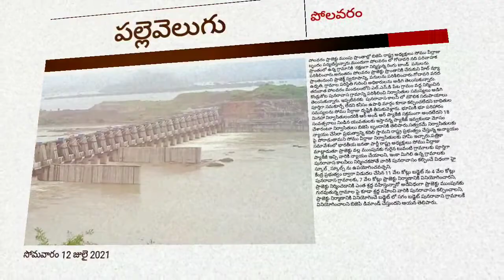పోలవరం ప్రాజెక్టు ముంపు ప్రాంతాల్లో పర్యటించిన బిజెపి రాష్ట్ర అధ్యక్షులు సోము వీర్రాజు బృందం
పోలవరం ప్రాజెక్టు ముంపు ప్రాంతాల్లో బిజెపి రాష్ట్ర అధ్యక్షులు సోము వీర్రాజు బృందం పర్యటిస్తున్నారు.ముందుగా పోలవరం లో గోదావరి నది పరివాహక ప్రాంతంలో ఉన్న గ్రామానికి  రక్షణగా నిర్మిస్తున్న రింగు బాండ్  పనులను పరిశీలించారు.అనంతరం పోలవరం ప్రాజెక్టు ప్రాంతానికి చేరుకుని హిల్ వ్యూ  ప్రాంతంనుంచి ప్రాజెక్ట్ స్వరూపాన్ని, పనులను పరిశీలించారు.గోదావరి వరద ఉధృతి, గ్రామాల పరిస్థితి గురించి అధికారులను అడిగి తెలుసుకున్నారు. తరువాత పోలవరం మండలంలోని ఎల్.ఎన్,డి పేట గ్రామం వద్ద నిర్మించిన కొండ్రుకోట పునరావాస గ్రామాన్ని పరిశీలించి నిర్వాసితుల సమస్యలు అడిగి తెలుసుకున్నారు. ఇప్పటివరకు  పునరావాస కాలనీ లో మౌలిక సదుపాయాలు పూర్తిగా సమకూర్చే లేదని కనీసం ఉపాధి మార్గం కూడా కల్పించలేదని బాధితుల సమస్యలను సోము వీర్రాజు దృష్టికి తీసుకువెళ్లారు. భూమికి భూ పరిహారం మినహా నిర్వాసితులందరికీ ఆర్ అండ్ ఆర్ ప్యాకేజీ సక్రమంగా అందలేదని 18 సంవత్సరాలు నిండిన యువతులకు ఇస్తానన్న ప్యాకేజ్ ఇవ్వకుండా మోసం చేశారంటూ నిర్వాసితులు బిజెపి బృందానికి తెలిపారు.సత్వరమే నిర్వాసితులకు న్యాయం చేసేలా ప్రభుత్వాన్ని కదిలి స్తామని రాష్ట్ర ప్రభుత్వం చేస్తున్న అన్యాయం పై పోరాడుతామని సోము వీర్రాజు నిర్వాసితులకు హామీ ఇచ్చారు.పత్రికా సమావేశంలో భారతీయ జనతా పార్టీ రాష్ట్ర అధ్యక్షులు సోము వీర్రాజు మాట్లాడుతూ ప్రాజెక్టు వల్ల ముంపునకు గురైన టువంటి గ్రామాలకు పూర్తిగా ప్యాకేజీ ఇచ్చి వారికి న్యాయం చేయాలని, ఇంకా మిగిలి ఉన్న గ్రామాలకు పునరావాస కాలనీలు నిర్మించకపోతే వారికి పునరావాసం కల్పించే విధంగా హై స్కూల్ , స్కూల్స్ ను ఉపయోగించవచ్చని,
కేంద్ర ప్రభుత్వం ద్వారా విడుదల చేసిన 11 వేల కోట్లు బడ్జెట్ ను 4 వేల కోట్లు పునరావాస గ్రామాలకు, 7 వేల కోట్లు ప్రాజెక్టు నిర్మాణానికి వినియోగించారని, ప్రాజెక్టు నిర్మించడానికి ఎంత శ్రద్ధ వహిస్తున్నారో అదేవిధంగా ప్రాజెక్టు ముంపునకు గురవుతున్న గ్రామాల పై కూడా శ్రద్ధ వహించి వారికి పునరావాసం కల్పించాలని, ప్రాజెక్టు నిర్మాణానికి వినియోగించే బడ్జెట్ లో సగం బడ్జెట్ పునరావాస గ్రామాలకే వినియోగించాలని బిజెపి డిమాండ్ చేస్తుందని ఆయన తెలిపారు.